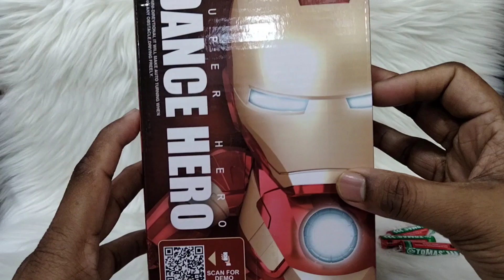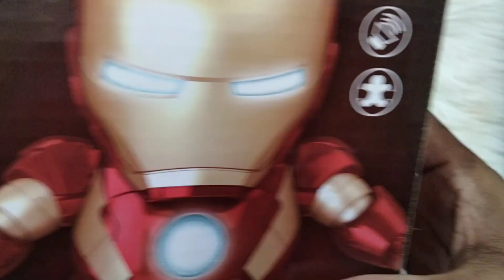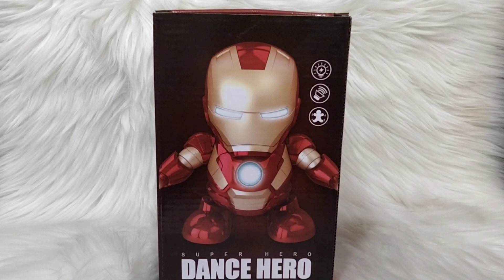Avengers Ironman Super Dance Hero Toys Unboxing & Reviews lighting Music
Facebook page : Baby Shop & Gifts Gallary
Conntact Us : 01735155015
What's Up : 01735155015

Hot Toys Iron Man,
Hot Toys Iron Man MK85,
 Hot Toys Avengers,
Hot Toys Avengers Endgame,
Hot Toys Avengers Endgame Iron Man,
 Iron Man, Iron Man MK85,
Avengers Endgame Iron Man,
Hot Toys Captain America,
Endgame, Avengers 3,
Avengers 4,
 Infinity War,
Mark 85, 85,
 LXXXV,